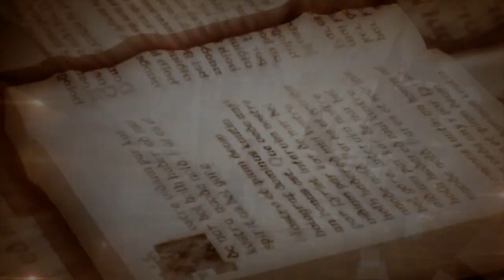GOTITAS DEL SABER 3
Bienvenidos a Gotitas del Saber un nuevo y corto segmento...